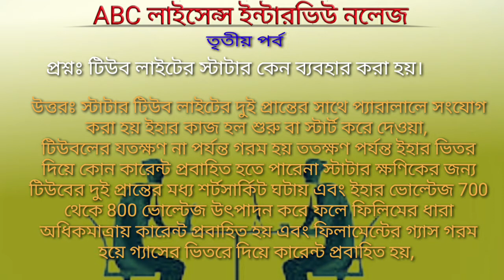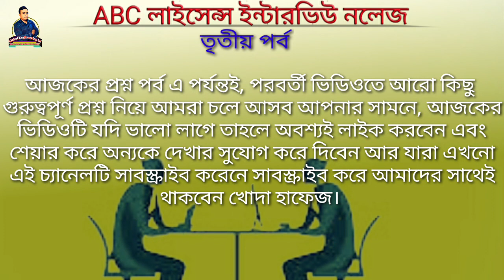abc license exam 2021 । abc license common question part-03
ABC License Exam||ইলেকট্রিক এবিসি লাইসেন্স পরীক্ষার প্রশ্ন পর্র|তৃতীও পর্ব

Thank you somuch for watching the video
GLOBAL ENGINEERING BD